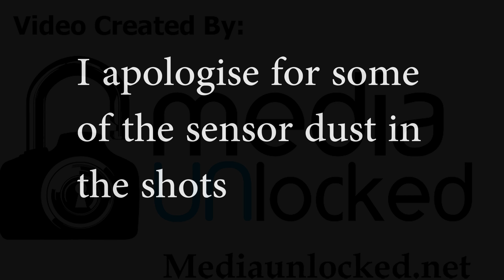Here is a Time Lapse of Diffrent Parts of Western Montana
Here is a time lapse I have been working on over the last month. I hope you enjoy it.The Spots I shot at are Glacier National Park, Baker Lake Trail, West Fork Road all shot in Western Montana

SKYPE
Media_Unlocked